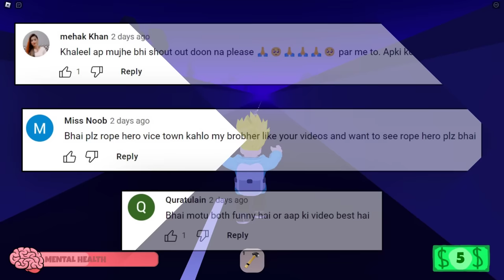School Me Punishment Mil Gai 😭😭 Mo's Academy ROBLOX | Khaleel and Motu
KhaleelPlays Presents: Mo's Academy Gaming Commentary In Hindi Urdu Audio.
Mo's Academy is dedicated to providing its students with an exceptional opportunity to learn and grow. Attend your classes, work hard, and follow the school rules. We can't wait to have you with us and we look forward to you meeting the school's beloved mascot, Mo!
Let's go Rabbits!

➡ All Granny Chapter 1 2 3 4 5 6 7 Games

Join me, Here you can find all kinds of family-friendly Android Horror Scary Mobile - Roblox PC gaming videos.